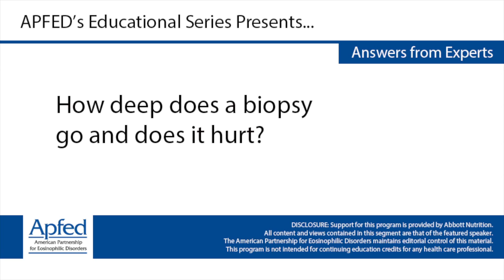How deep does a biopsy go and does it hurt?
Philip E. Putnam, MD, FAAP
Director of Endoscopy Services
Associate Professor of Clinical Pediatrics
Cincinnati Children’s Hospital, University of Cincinnati

Glenn T. Furuta, MD
Director, Gastrointestinal Eosinophil Diseases Program
Professor of Pediatrics Section of Gastroenterology, Hepatology, and Nutrition
Department of Pediatrics, Children’s Hospital Colorado

Sandeep Gupta, MD
Director of Endoscopy
Professor of Clinical Pediatrics and Clinical Medicine
Riley Hospital for Children, Indiana University School of Medicine